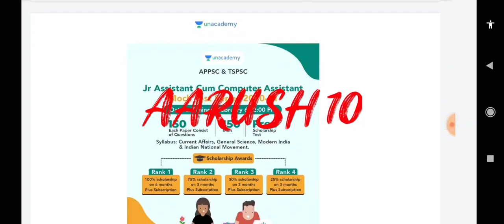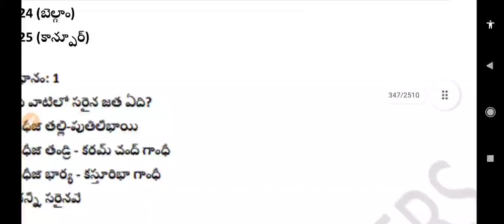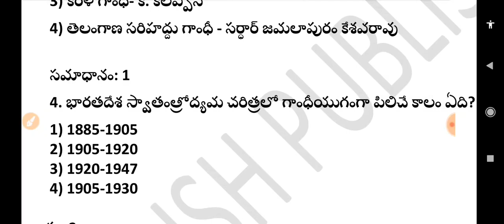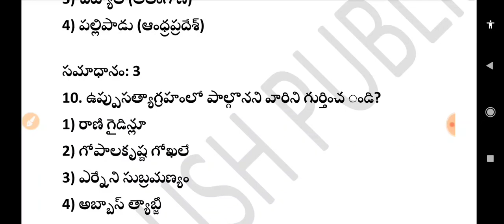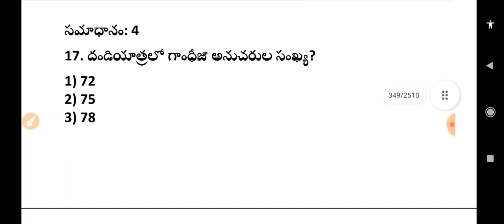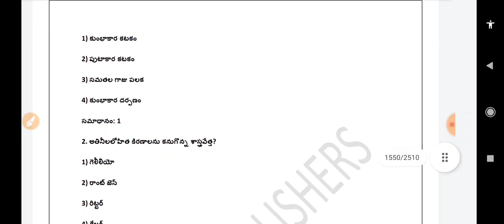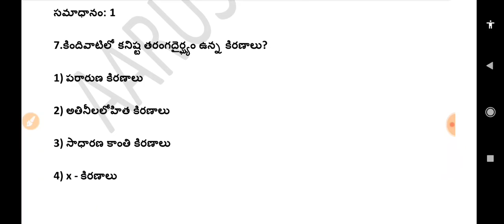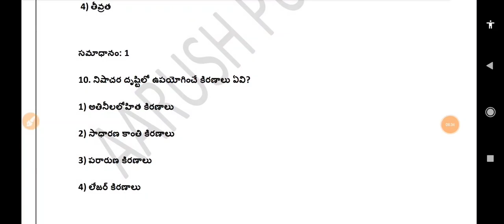APPSC junior assistant you are most expected previous questions | general studies practice test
Special Batch Course With Tips & Tricks for APPSC & TSPSC Group I & II Exams | 15 Months Batch | Telugu & English Medium (BILINGUAL).

త్వరగా  ఈ బ్యాచ్ కోర్స్ కి  Enroll  అయ్యి  గ్రూప్ 1 మరియు గ్రూప్ 2  పరీక్షలు క్రాక్  చేయడానికి మార్గం  సుగమం చేసుకోండి
✅ Top Educators of AP & Tతో అభ్యసన ప్రయాణాన్ని Live Classes లో కొనసాగించండి
✅ PDF notes కూడా పొందండి
✅ Weekly Mega Quiz కూడా ఇవ్వండి